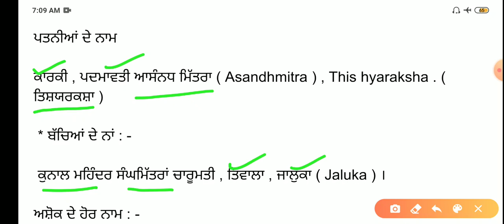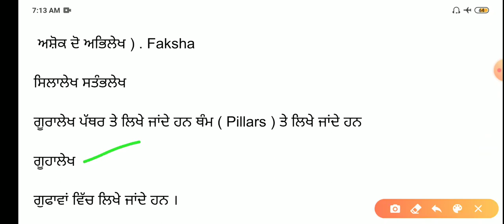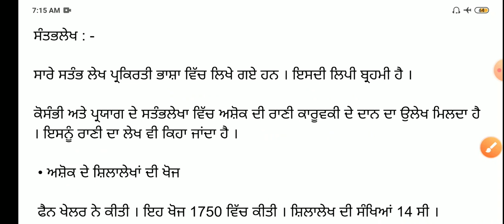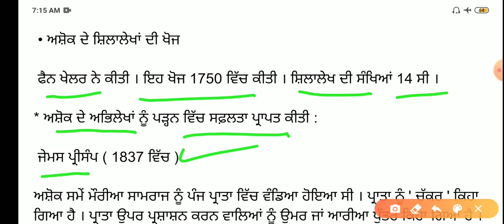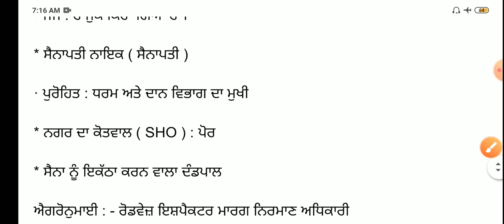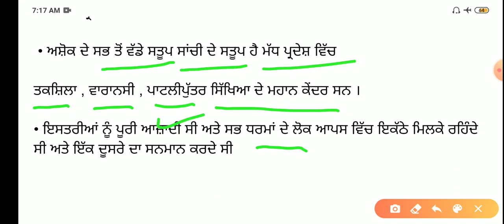Master cadre history Maurya Samrajya ! ਮੋਰੀਆਂ ਸਾਮਰਾਜ ! ਰਾਜਾ ਅਸੋ਼ਕ ,ਜੀਵਨ , ਯੁੱਧ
ਮਾਸਟਰ ਕੈਡਰ ( ਸਮਾਜਿਕ ਸਿੱਖਿਆ ਅਤੇ ਹਿਸਟਰੀ )ਦੇ ਬਾਕੀ ਭਾਗ ਲਿੰਕ ਖੋਲ ਕੇ ਵੇਖੋ ਜੀ  👇👇👇👇